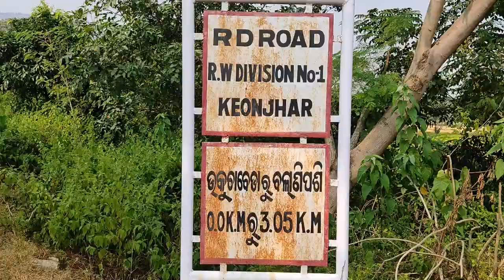A Sucessful Farmer of Bolaniposhi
REGARDS
Team YR Vision